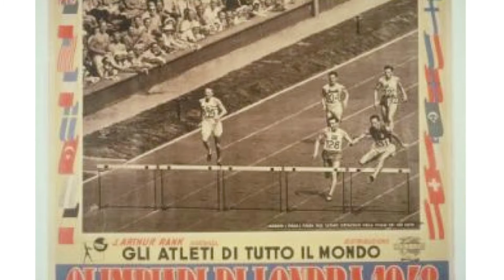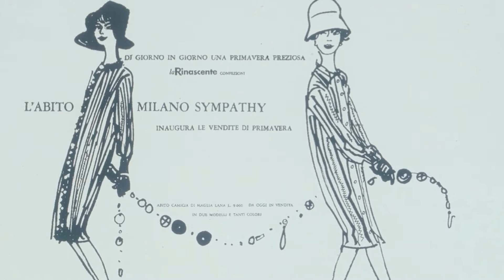SHOWstudio: In Conversation - Angela Missoni / Gianluca Longo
Ahead of the V&A's 'The Glamour of Italian Fashion' exhibition, creative director Angela Missoni talked to journalist Gianluca Longo